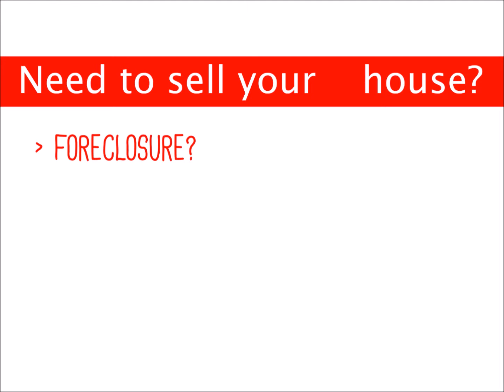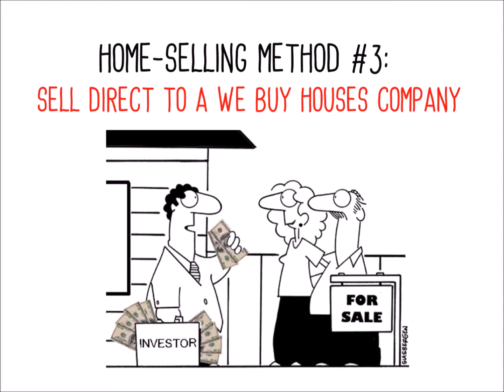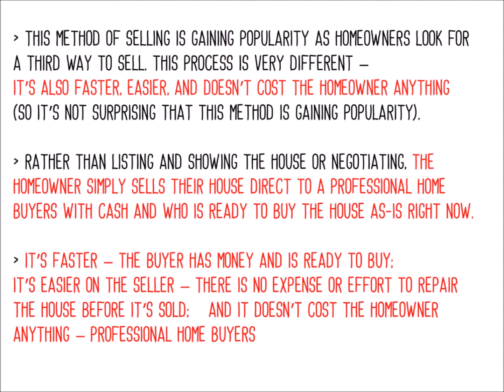Who Buys Houses Monkton MD | We Buy Houses Company Monkton MD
Who Buys Houses in Monkton MD? Looking For a We Buy Houses Company In Monkton MD?

We Analyze The 3 Ways To Sell Your Home In Monkton MD
If you own a home and are wondering who buys houses in Monkton MD  and you are thinking about selling to a We Buy Houses Company in Monkton MD, you have a number of selling options available to you. In this blog post, we’ll look at those 3 ways and break them down to help you determine which way is best for you.

For most people, owning a home is the largest purchase of their lives. So it’s not surprising that the process of buying a home or selling a home can be extremely complex.

Over the years, three home-selling options have developed to allow homeowners like you to sell to home buyers in Monkton MD. As you think about selling your home, you need to decide which way to sell your home is best for you, given your goals and timeline to sell.

Not sure with of these methods below is right for you?

Home-Selling Method #1: Sell Through A Real Estate
This is the traditional way to sell your home, so it’s also the most common. In this home-selling method, the homeowner chooses a real estate agent who will list the house.
The agent acts as a “middleman,” showing prospective home buyers in Monkton MD through your house until one of those buyers decides to buy. They’ll make an offer, the agent will negotiate on your behalf, and then you’ll close.
The timeline on this selling method can take months (the average is 3-6 months). Sellers who choose this method prefer to gamble on the timeline to do less work (the agent does the work) and with the hopes of selling at the market price. However, sellers who use this method will often need to spend money up-front to repair their house first, and then spend money after the sale on agent fees and commissions.

Home-Selling Method #2: Sell On Your Own
This method of selling has grown up in response to a desire to save money on agent commissions. The process is very similar to the above method of selling but it’s done by the homeowner themselves, and not by an agent.
The homeowner lists their house, shows it to prospective buyers, negotiates with the buyer, and closes the deal.
There are a lot of similarities – the timeline is usually the same and the homeowner will still have to pay up-front for repairs on their house to make it sellable. Sellers who choose this method don’t mind the extra work involved in showing their house; they usually choose this method to save money on commissions.

Home-Selling Method #3: Sell Direct To A We Buy Houses Company In Monkton MD
This method of selling is gaining popularity as homeowners look for a third way to sell. This process is very different – it’s also faster, easier, and doesn’t cost the homeowner anything (so it’s not surprising that this method is gaining popularity).
Rather than listing and showing the house or negotiating, the homeowner simply sells their house direct to a professional home buyers in Monkton MD with cash and who is ready to buy the house as-is right now.
It’s faster – the buyer has money and is ready to buy; it’s easier on the seller – there is no expense or effort to repair the house before it’s sold; and it doesn’t cost the homeowner anything – professional home buyers (like what we do here at CashHouseBuyersPA.com) usually pay closing costs and fees.
As a professional We Buy Houses Company in Monkton MD, we love helping sellers sell their house faster, easier, and for no fees. If you want to learn more about Who Buys Houses in Monkton MD,(We Do!) and our service and how we can help you, connect with us by filling out the form here or by calling